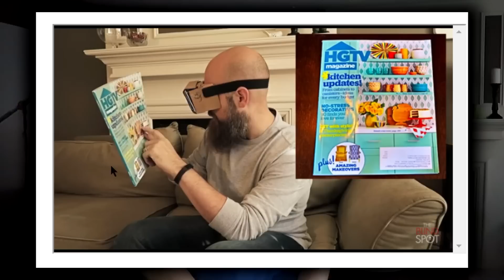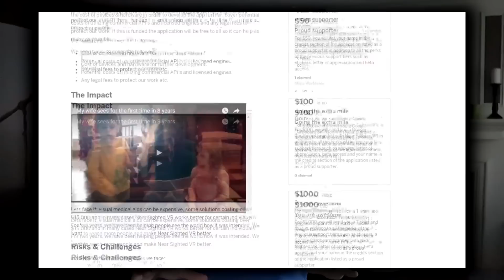Near Sighted VR Indiegogo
Check out the Indiegogo campaign for the Near Sighted VR Augmented Aid app! This app uses VR technology to help thus with low vision see further and more clearly!

 **Welcome to The Blind Spot!***
It's where we discuss the good, the bad, and the often annoying aspects of living with low vision.  Here you can find videos about assistive technology, helpful tips and tricks and the dos and don'ts of low vision etiquette. All shared with a positive attitude and lots of laughs.

~ Stargardts Facebook Pages ~